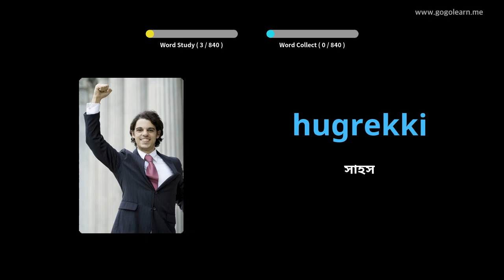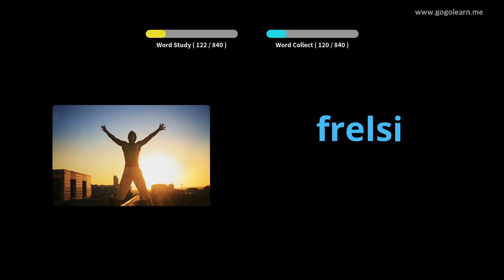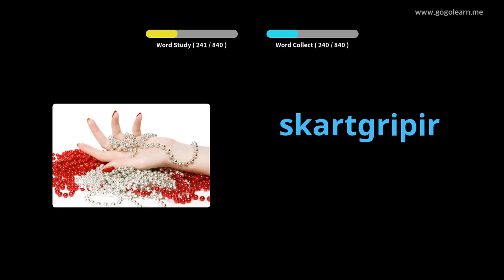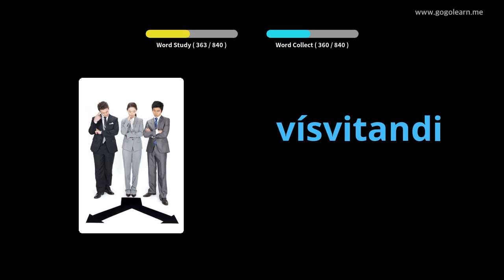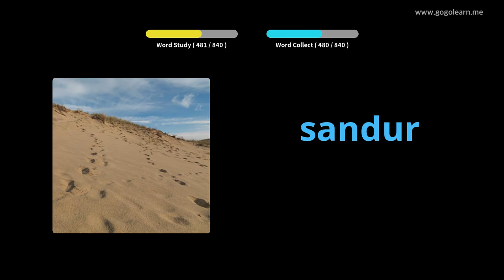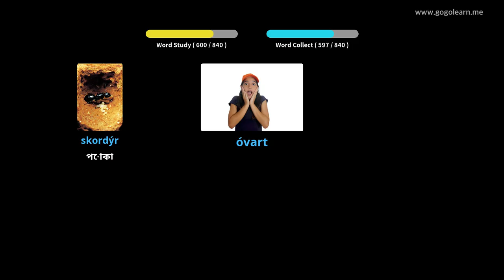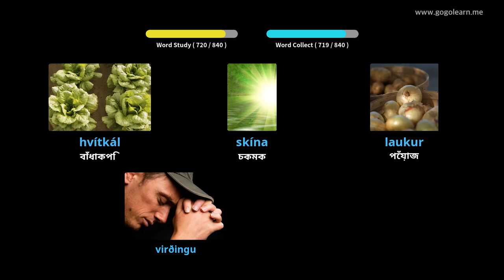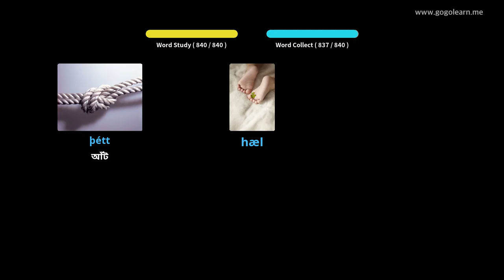ঘুমানোর সময় আইসল্যান্ডীয়